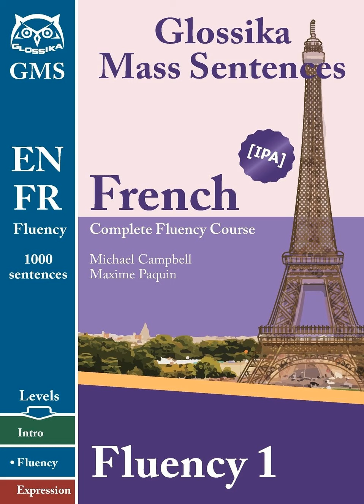ENFR F1 GSR DAY001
3000 French phrases
Glossika French Book1
Campbell M., Paquin M. - French Complete Fluency Course - 2016